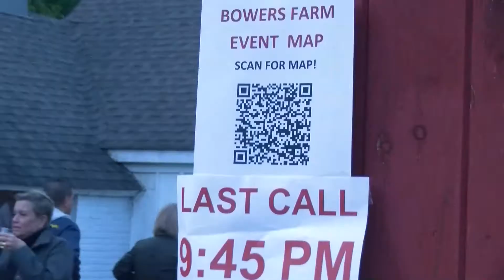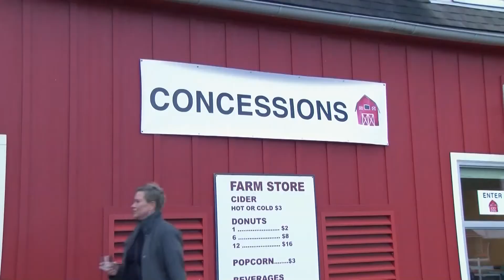Bourbon and Brews at Bowers Farm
Splash reporter Calvin Brown visits Bowers School Farm for a fundraiser featuring delectable adult beverages from local vendors!